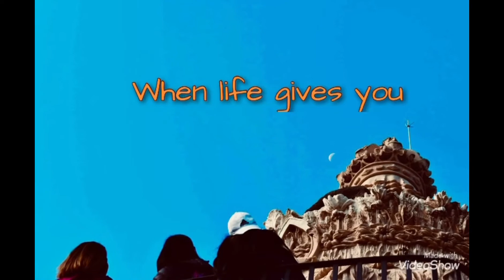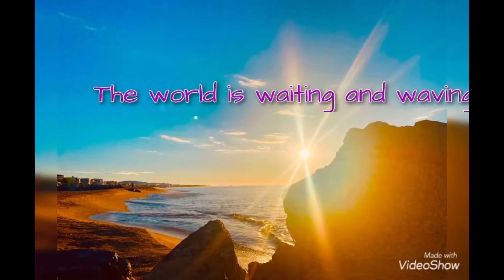Believe in yourself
Picture compilation and collection